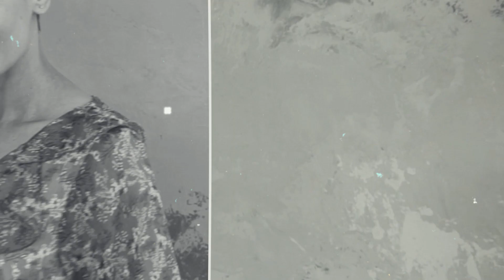Style Advice x born2be - Stylizacje na Wesele | Ewelina Rydzyńska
Rozpoczynamy kolejny modowy cykl na born2be! ☀ Tym razem do modowego wyzwania zaprasza Was stylistka - Ewelina Rydzyńska

Style Advice x born2be - Ewelina Rydzyńska 🔝

Tematem pierwszego odcinka będą stylizacje na wesele! 💚 Zainspiruj się i wybierz swoją ulubioną stylizację na born2be.pl ⚡

Stylizacja Eweliny:

Zielona Sukienka True Spring 95690
Biało-Zielone Buty Sportowe Logarithmic 98778

1.
Niebieski Kombinezon Secret Garden 64823
Czarne Sandały Mindbogglings 96587
Zielona Torebka Composer 94633

2.
Czarna Sukienka Vallenato 98601
Beżowa Torebka Cultures 98894

3.
Jasnobeżowa Sukienka Ferrous 98546
Beżowe Sandały Ensmallen 96546
Czarna Torebka Explorer 94925

DOP: Andrzej Belina Brzozowski
edit: Aleksandra Prądzińska